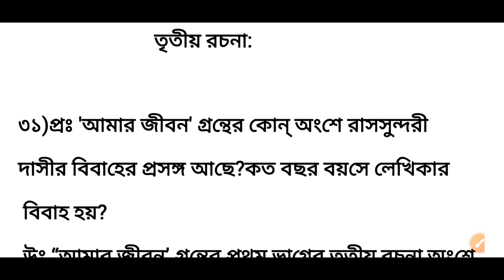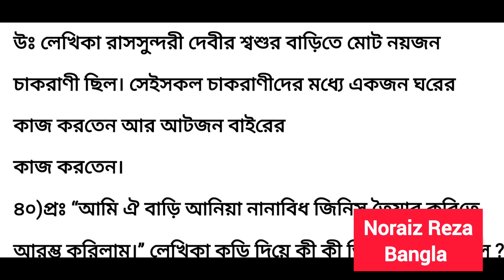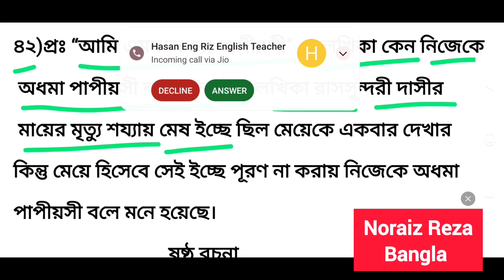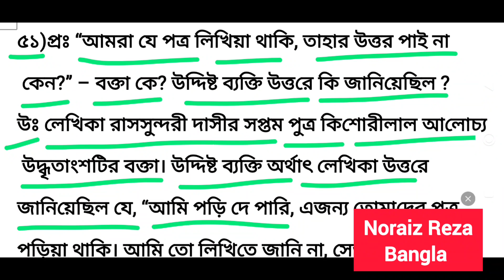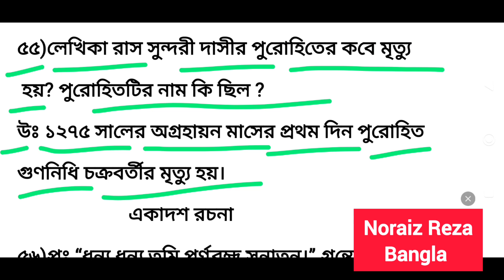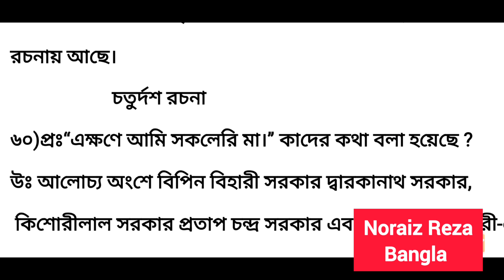Rassindori Dasir 'Amar jibon' parobandher short question and answer |youtube online teaching |K.U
Rassindori Dasir 'Amar jibon' parobandher short question and answer |youtube online teaching |K.U |BNGH_CC_5 | youtube online teaching |kalyani University | রাসসুন্দরী দাসের 'আমার জীবন' প্রবন্ধ থেকে দুই মার্কের শর্ট প্রশ্ন ও উত্তর।

তোমাদের পাঠ্য বাংলা অনার্সের  সাজেশন ভিত্তিক প্রশ্ন ও উত্তর গুলো দেখে নাও নিচের লিংকে ক্লিক করে:

best teacher for bengali in youtube
ba Bengali honours best teaching on YouTube
online teaching on YouTube
online teaching Rassindori Dasir 'Amar Jibon'on YouTube
youtube videos for teaching
বঙ্কিমচন্দ্র চট্টোপাধ্যায়ের "একা কে গাই ওই'' প্রবন্ধপাঠ ও বিষয়সংক্ষেপ | bankimchandrer eka ke gai oi |
bangkimchandrer_eka_ke_gai_oi_probandho
bangkimchandrobandhyapaddhya
বঙ্কিমচন্দ্র_চট্টোপাধ্যায়_একা_কেগায়_ঐ
একা কে গায় ওই প্রবন্ধের বড় প্রশ্ন ও উত্তর
আমার মন প্রবন্ধের স্বদেশ প্রেম পরিচয় দাও
বিড়াল প্রবন্ধের সাম্যবাদী মানসিকতার পরিচয় দাও
কমলাকান্তের দপ্তর প্রবন্ধের স্বদেশ প্রেমের পরিচয় দাও